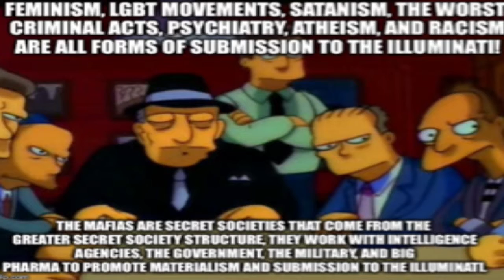all roads lead to the vatican